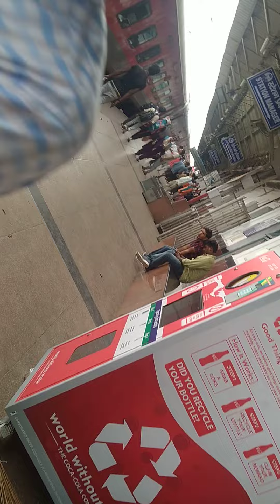AWGP@48th जुलाई३०@श्रावण मलमास१२ पद्मिनी एकादशी@१४.५०pm परंपरागत भारतीय रेल यात्री